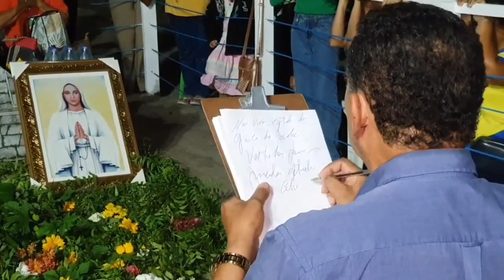Messaggio di Nostra Signora Regina della Pace, trasmesso il 23/09/2023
Cari figli, riempitevi dell'Amore del Signore e ovunque testimoniate che siete nel mondo, ma non siete del mondo. Non vivete lontani dalla Grazia del Signore. Ritornate, perché se rimarrete lontani dal cammino della verità, correte il rischio della dannazione eterna. Vivete nel tempo delle grandi tribolazioni ed è arrivato il momento del vostro sincero e coraggioso ritorno a Mio Figlio Gesù. Giorni verranno in cui gli uomini cammineranno come ciechi che guidano altri ciechi, perché la verità sarà presente in pochi cuori. La Chiesa sarà divisa e pochi pastori rimarranno fedeli a Gesù. Qualunque cosa accada, non vi allontanate dalla Chiesa del Mio Gesù. Pentitevi e avvicinatevi al Confessionale. Il Mio Gesù vi aspetta a braccia aperte. Avanti, senza paura! La Vittoria del Signore verrà per i giusti. Questo è il messaggio che oggi vi trasmetto nel nome della Santissima Trinità. Grazie per averMi permesso di riunirvi qui ancora una volta. Io vi benedico nel nome del Padre, del Figlio e dello Spirito Santo. Amen. Rimanete nella pace.

5.497 – Messaggio di Nostra Signora Regina della Pace, trasmesso il 23/09/2023